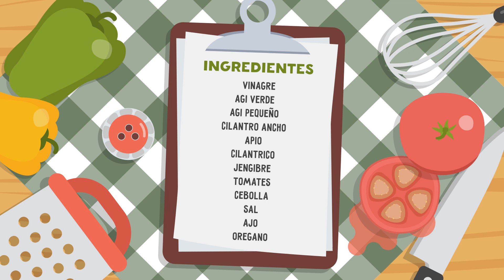Como hacer un Sazon Casero Dominicano (RECETA ORIGINAL) - Cocinando con Yolanda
Aprende a preparar un rico y facil sazón dominicana, es muy facil espero que te guste.

Si te gustaria alguna receta típica dejame un comentario y con mucho gusto la hare.